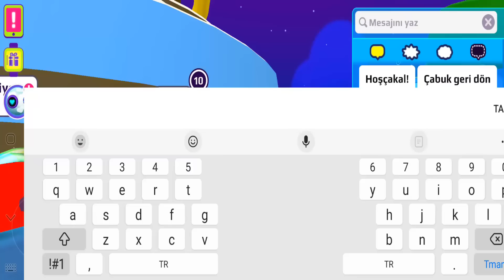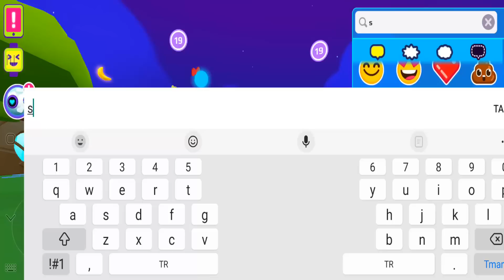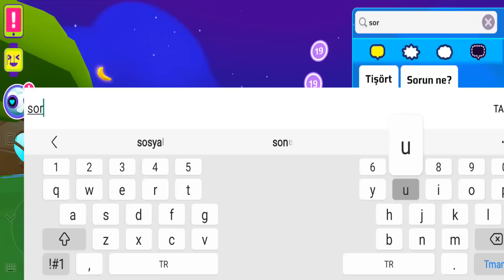PK XD İSMİ OLMAYAN KİŞİYİ BULDUM VE ÖZEL DÜNYAYA ÇAĞIRDIM ! NEDEN İSMİ YOK? | PK XD MAYA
PK XD İSMİ OLMAYAN KİŞİYİ BULDUM VE ÖZEL DÜNYAYA ÇAĞIRDIM ! NEDEN İSMİ YOK? | PK XD MAYA çok eğlence li macera lı komik video oldu keyifli izlemeler